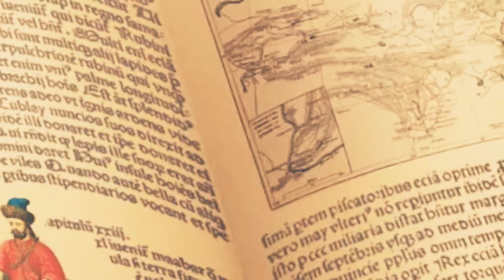Oggy and The Cockroaches hindi Season 5 🎨🧵On the High-Yurt-Way 🎁🎀 Full Episode In HD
Oggy and The Cockroaches Season 5 🎨🧵On the High-Yurt-Way 🎁🎀 Full Episode In HD.mp4